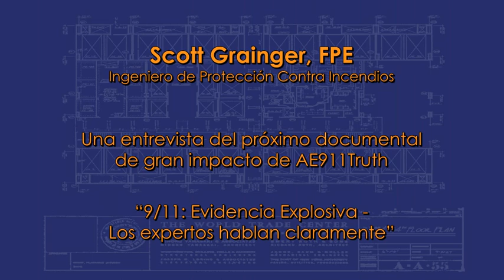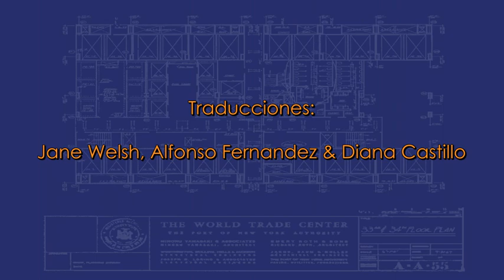11S: Los Expertos Hablan - Entrevista a Scott Grainger, Ingeniero - subtítulos en español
¡ENTREVISTA EXCLUSIVA DE AE911Truth!
Scott Grainger - Ingeniero de Protección contra Incendios.
Esta entrevista consiste en material sin editar de uno de los expertos mundiales que aparecen en el próximo documental de AE911Truth.org, "9/11 Evidencia Explosiva - Los expertos hablan"

Scott Grainger - Spanish